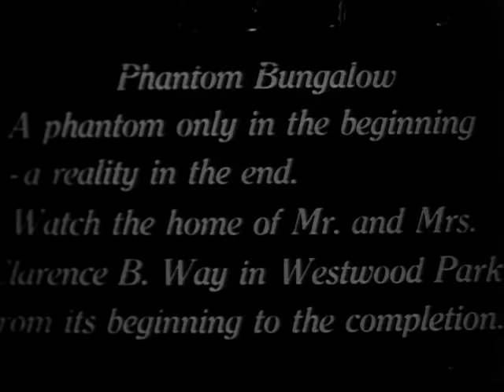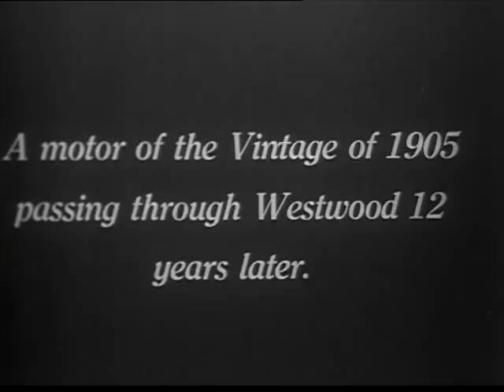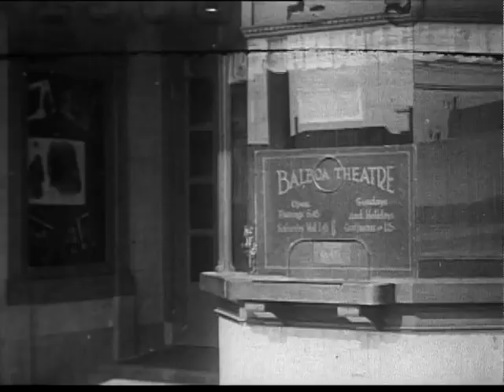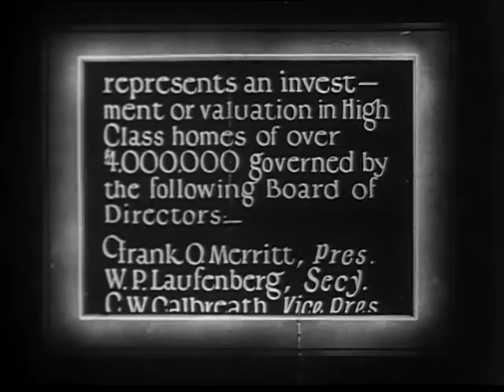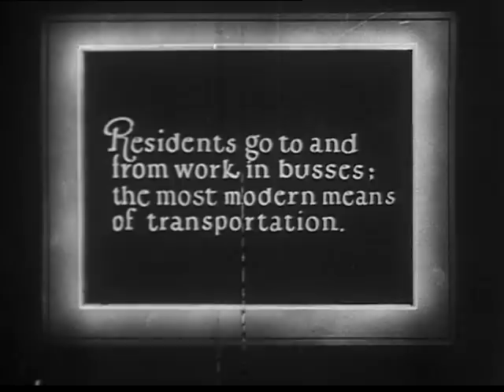1922(?) San Francisco: Advertisement for New Homes in Westwood Park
This film depicts a variety of footage from the San Francisco, CA region from some time in the 1920s or 1930s. This film seems to demonstrate new home construction techniques Scenes include: new tract housing, home construction in Westwood Park, main street traffic in the city (with a 1905 "vintage" vehicle featured, buying tickets at a Balboa movie theater, tract homes and luxury homes with cable cars passing in front of the camera, a large church or school, residents using bus transportation, Ingleside Community Church (now Presbyterian), West Portal School, Laguna Honda Elevator station of Municipal Carline thru Twin Peaks, Laguna Honda, and homes in Westwood highlands.

From the Perlinger Archive, labeled as follows: 6416 HM Croft Collection Can 56 Flying in Small Plane 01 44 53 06